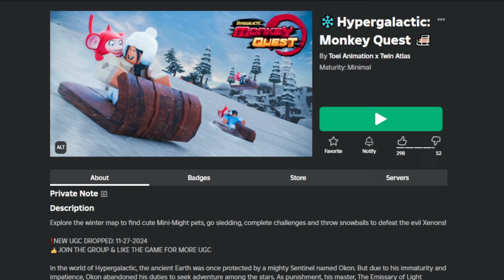New FREE LIMITED UGC items 🤩😍, How to get FREE UGC LIMITED ITEMS Seeker Claws on ROBLOX - Roblox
*NOTE : some items have limited time or limited pieces, so make sure that item is still available*

➽Game Name     :
     Roblox - ❄️Hypergalactic: Monkey Quest 🛷

➽Catalog item    :
    • Xenon Alien Ears

Follow Exced:
✪ ► Happy Watching ...!!!